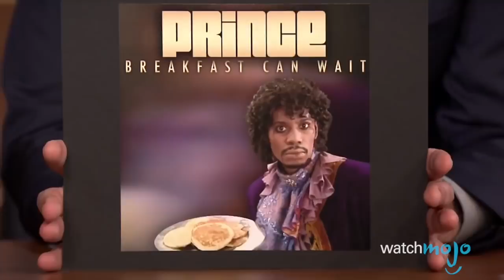Top 10 Celebs Who Are HUGE Music Nerds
Even celebrities have hobbies. From Dave Chappelle to Fred Armisen to Finn Wolfhard, these stars really love music. WatchMojo is counting down the biggest music nerds in Hollywood!

#10. Edgar Wright
#9. Dave Chappelle
#8. Finn Wolfhard
#7. Jack Black
#6. Maya Rudolph
#5. Fred Armisen
#4. Jason Schwartzman